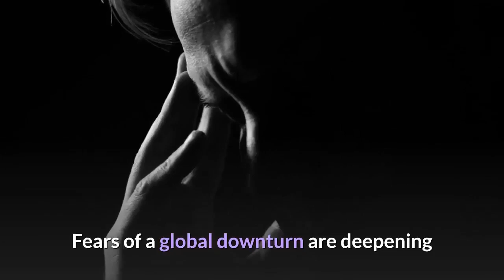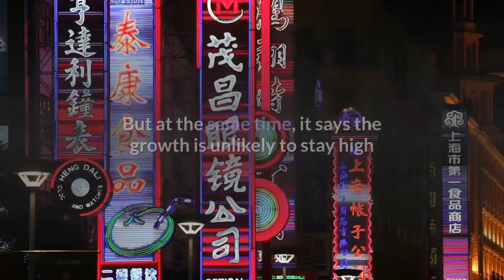DUBAI's Global Downturn Is Starting |UAE| , Dubai 2020 Recession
Sentiment soured further in the United Arab Emirates as a gauge of business conditions in the second-largest Gulf economy slumped to an eight-year low.

In an echo of disputes that have roiled global trade, sales to foreign customers posted a “weaker upturn” and new orders stagnated in the U.A.E. in August, according to IHS Markit. Its Purchasing Managers’ Index dropped to 51.6 from 55.1 in July, declining for a third month and edging close to the threshold of 50 that separates contraction from growth.

Fears of a global downturn are deepening as signs of a manufacturing slump have emerged from Europe to Asia. Domestic competitive pressures are compounding the outlook for the U.A.E., a federation of seven emirates that includes oil-rich Abu Dhabi and tourism and trade hub Dubai.

Dubai, beautiful, full of potentials and the land of economic advances. Or was it a long time ago.

 Dubai's economy has been growing so little in the past decade that many believe it cant be even called growth.

Surveys show that the economy has seen a 1.94 percent growth in 2018 which was Dubais slowest pace since 2009 when the economy crashed due to a debt crisis.

A big part of Dubais economy is focused on tourism and international business services. These two sectors have been hurt by a rough patch amid a fall in the real estate market.

Experts say a weakening external backdrop, a strong US dollar and the ongoing correction in the property market are headwinds for a number of vital sectors.

Property prices in Dubai have fallen by more than a quarter from their peak in 2014. It is expected that the prices fall 5 to 10 percent in the near future as a result of a continued gap between supply and demand.

What happened in 2009 that still haunts the sheikdom? Collapsing property prices put Dubai in a debt crisis, so to tackle the situation, Dubai asked a 20 billion dollar bailout from oil-rich Abu Dhabi. After that, Dubais GDP grew at 4.8 percent in 2013 before starting to decline and the drop accelerated last year after the property sector slumped and the number of tourists stagnated.